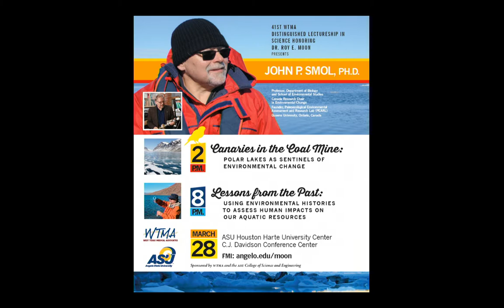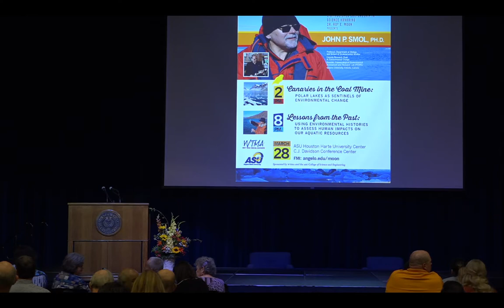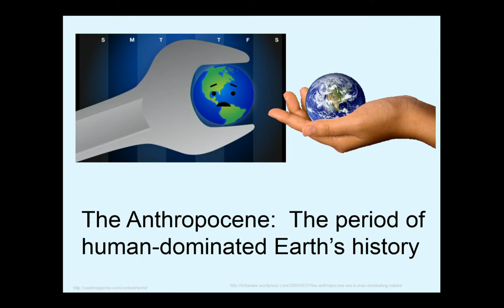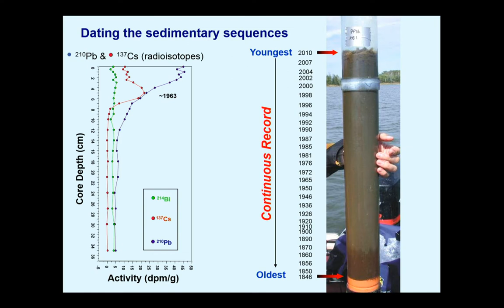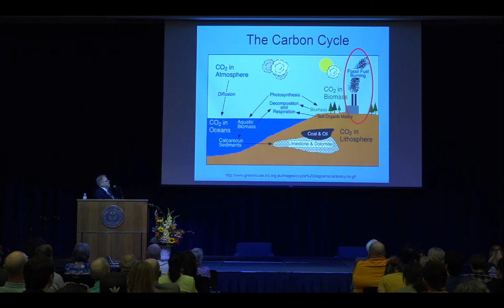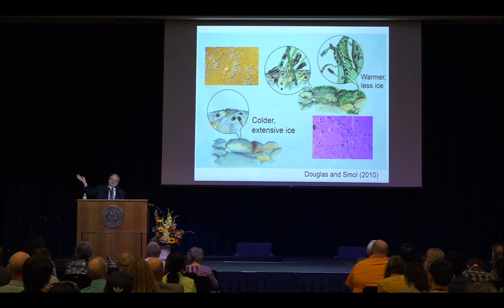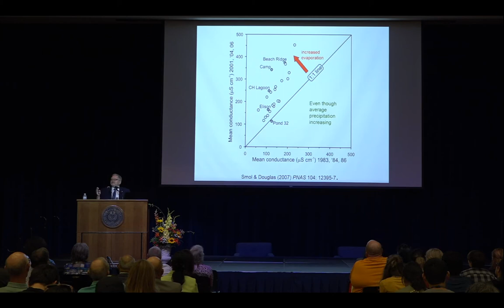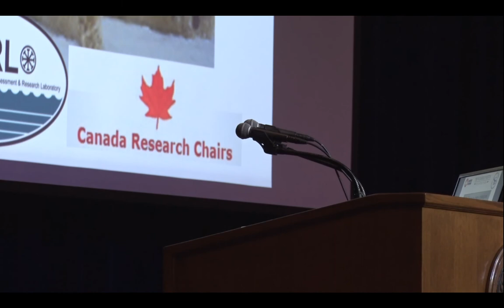Canaries in the Coal Mine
Dr. John P. Smol, a professor in the Department of Biology and School of Environmental Studies at Queens University in Ontario, Canada, will deliver Angelo State University’s 41st annual West Texas Medical Associates Distinguished Lectureship in Science Honoring Dr. Roy E. Moon. He is considered one of the world’s leading experts on climate change.